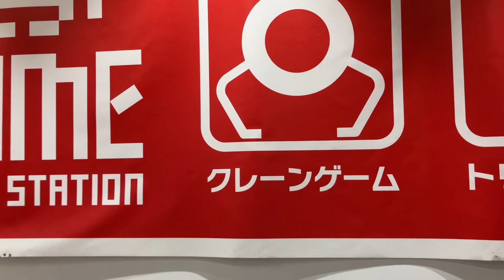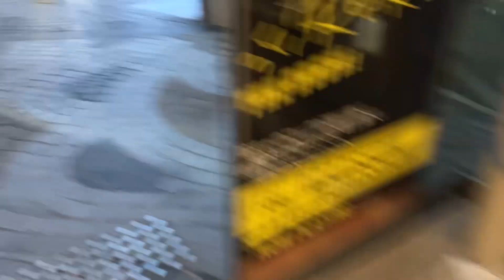【東芝】3X エスカレーター ラチッタデッラ 3X escalator La Citta Derra shopping mall Kawasaki Japan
ラチッタデッラにあるエスカレーターです。川崎駅前にあるショッピングモールです。